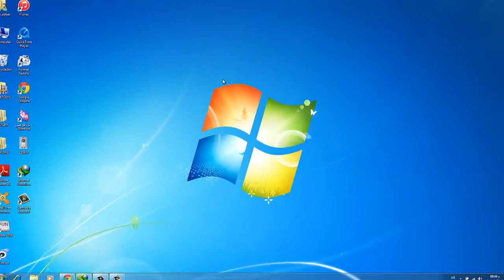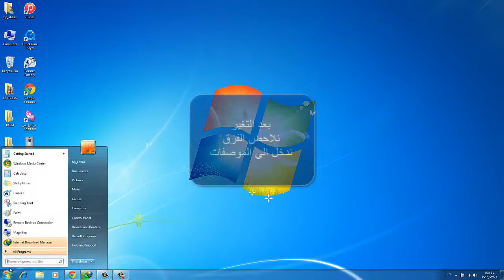طريقه رفع موصفات الكمبيوتر عباس الواسطي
رفع موصفات الشاشه لكرت الشاشة نيفيديا
dxdiag  الامر